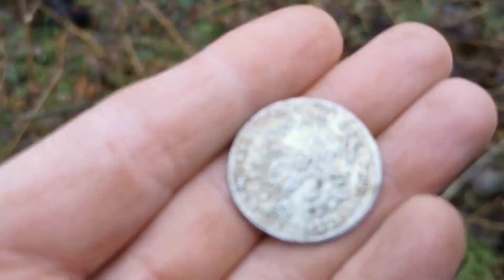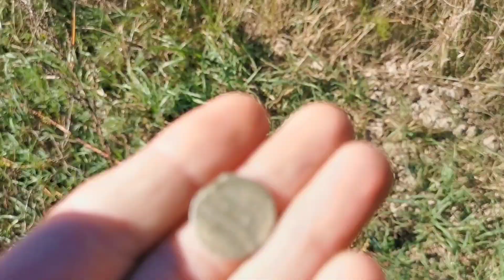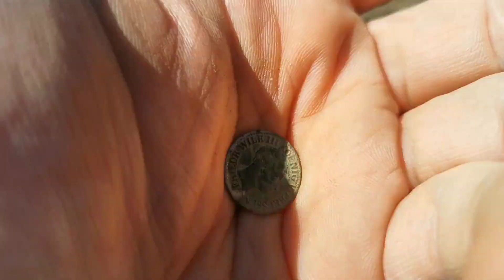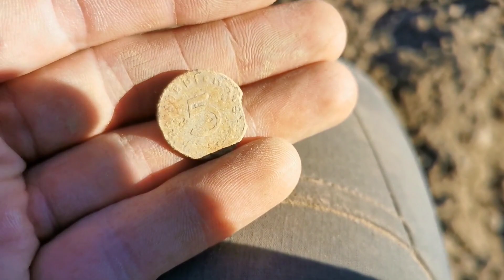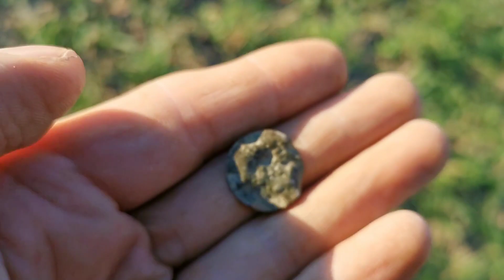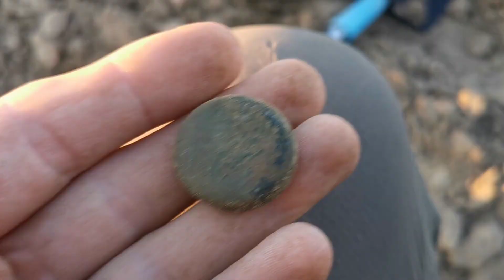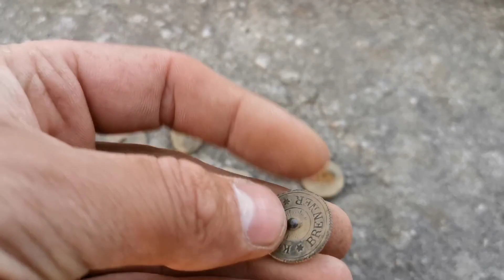4 srebra! Wrześniowe wykopki z nokta makro. Ładnie posypało! #51